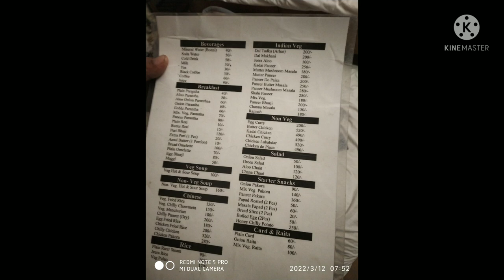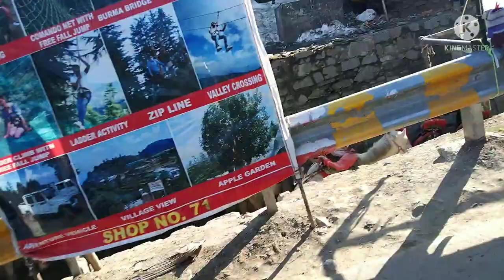হিমাচল TRIP EP-4 Shimla To Kufri Narkanda Travel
Shimla To Narkanda and Kufri Tour Total Car
Fare-4000/-

Car 7 Seater Toyota Comfortable..

Driver Name- Nisit Chandra

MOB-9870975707